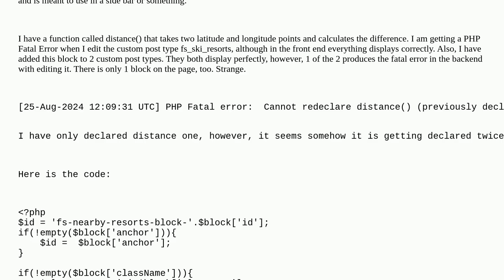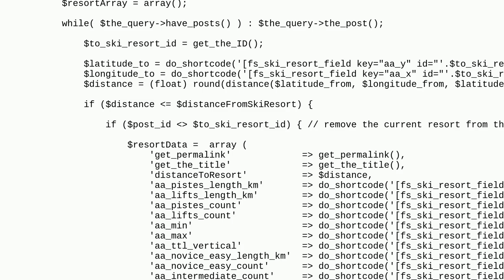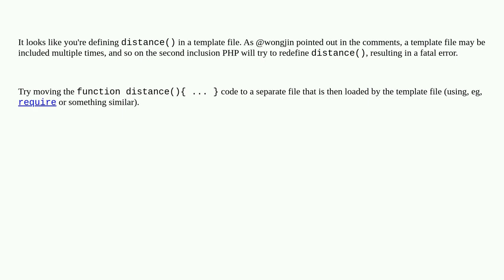Wordpress: PHP Fatal error: Cannot redeclare distance() when making a new block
PHP Fatal error: Cannot redeclare distance() when making a new block

A special thanks goes out to the community

  plugins block-editor advanced-custom-fields custom-post-types